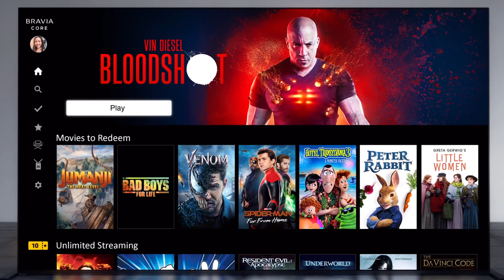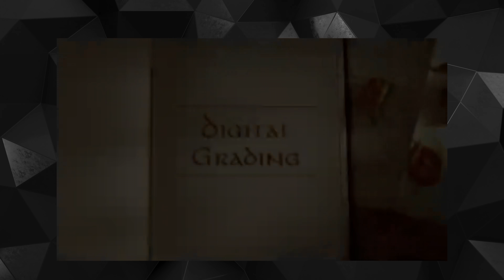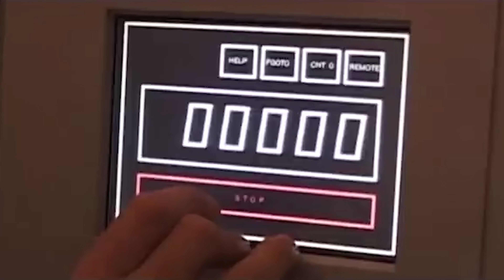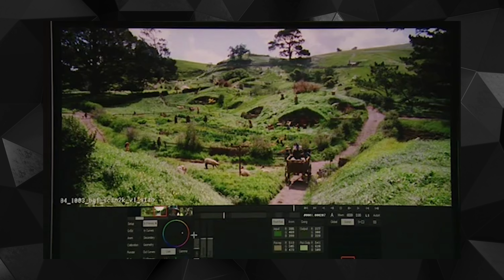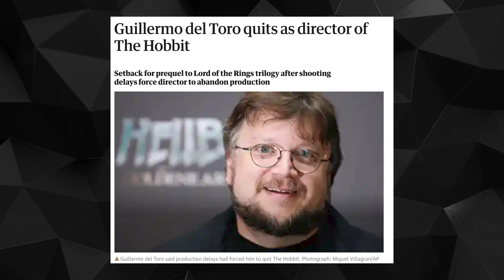Peter Jackson: Desmontando sus MENTIRAS - Remasterización de El Señor de los Anillos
Vamos a desmontar las mentiras de Peter Jackson sobre la remasterizacion de El Señor de los Anillos , donde hay contradicciones en sus declaraciones y algunos cambios son cuanto menos... poco sútiles.
Las películas se han etalonado para el 20 aniversario del estreno de La Comunidad del Anillo.
Espero que os gusta y abramos debate sobre el tema.